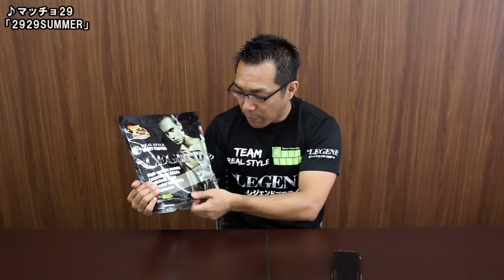【キャンペーンは終了しました】フレーバー名正解者発表するはずが・・・【ビーレジェンド鍵谷TV】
■ビーレジェンド ムキムキ甘栗風味の購入はコチラ⇒

ビーレジェンド鍵谷TVは皆さんの応援で成り立っております。よろしくお願いします！コメントもぜひ残して下さい！

■デザインと機能を両立したトレーニーのためのビーレジェンドアパレル